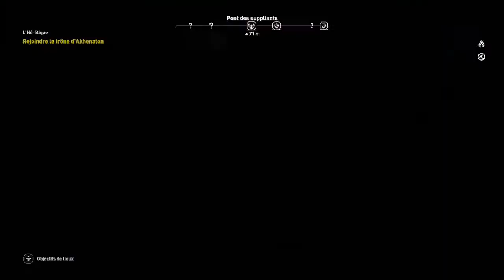ACO - DLC : The Curses of Pharaohs - C'EST LA TRICHE TOTALE!!!!! #3